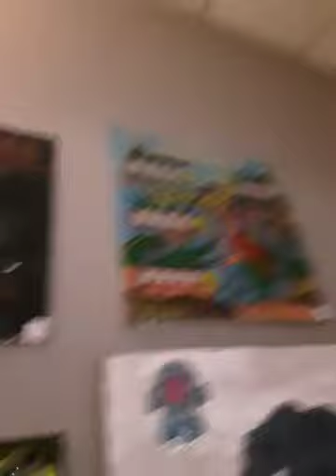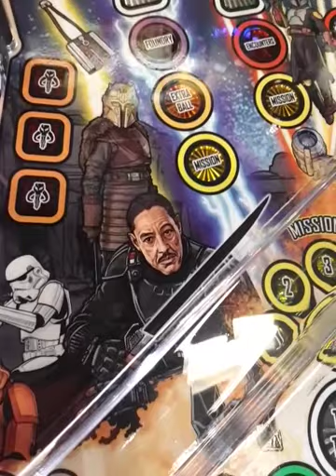Video of my local pinball place theres Mandalorian and Willy Wonka